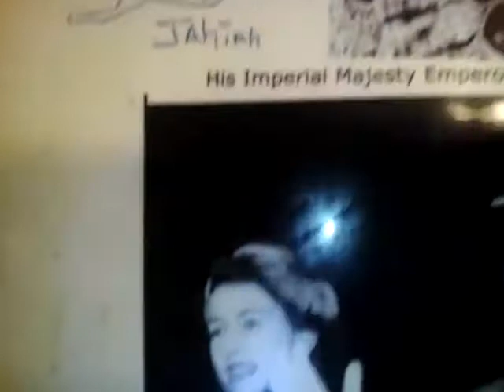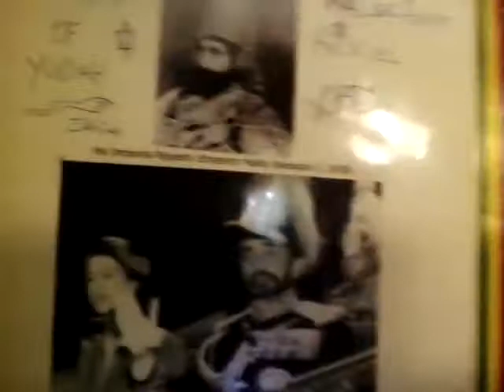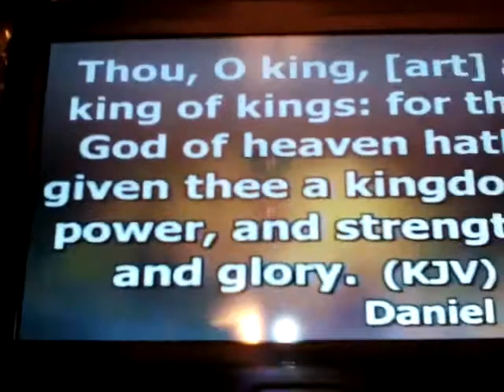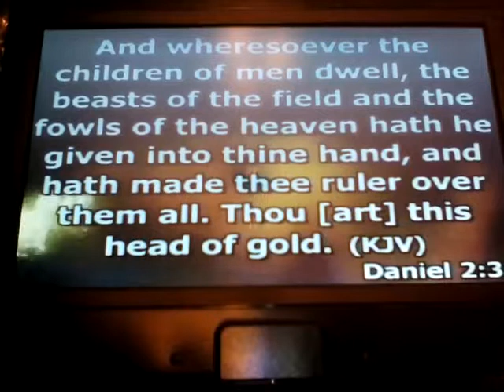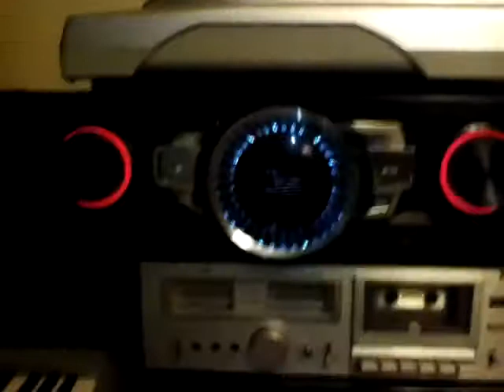Reggaemust ---- Pratt Brown from Waterhouse Pt1